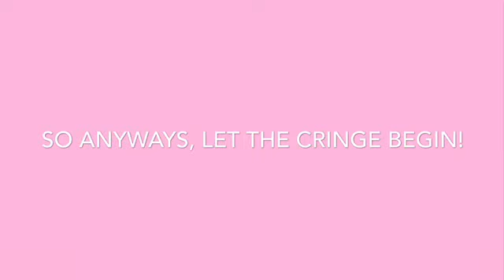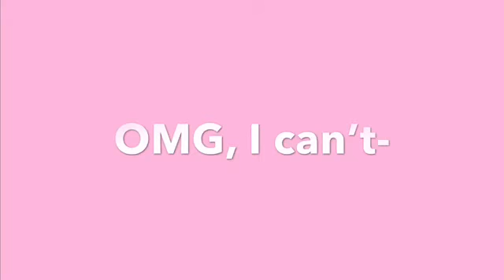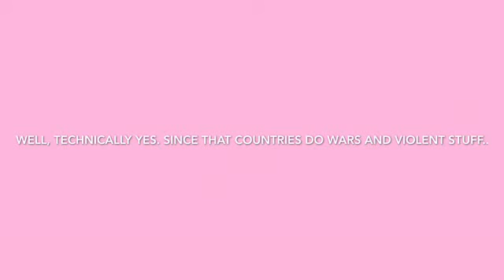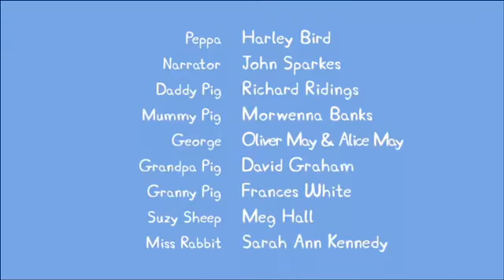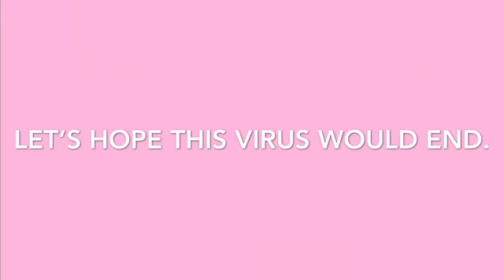pepper pig predicts World War III